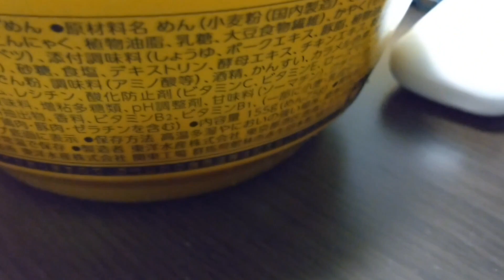マルちゃん 名店監修 推しの一杯 夢を語れ 旨豚ニンニク濃厚醤油味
安定の二郎系カップ麺。もやしがシャキシャキで美味しい。